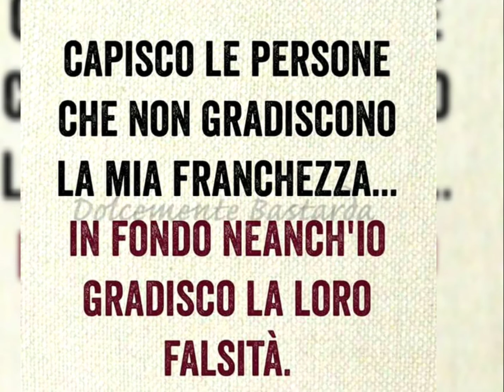In the world